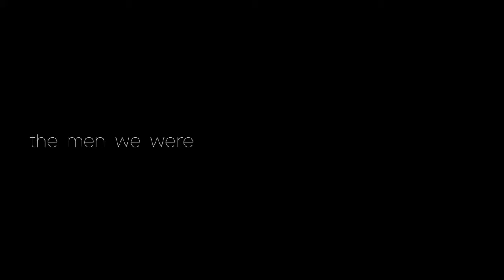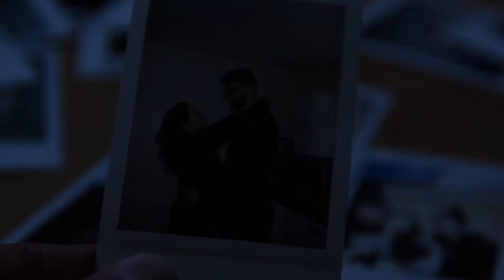The Men We Were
Josh Hall and Will Wilkie